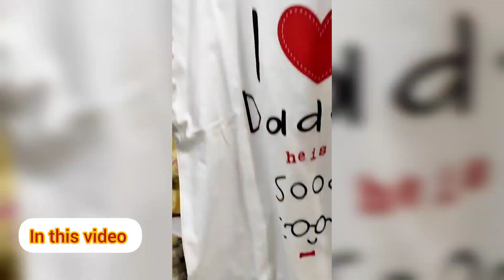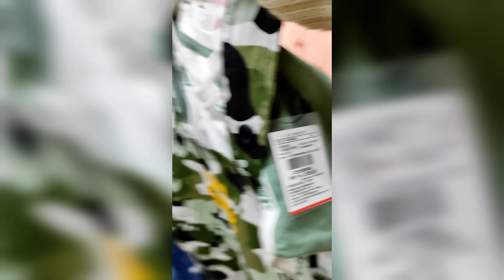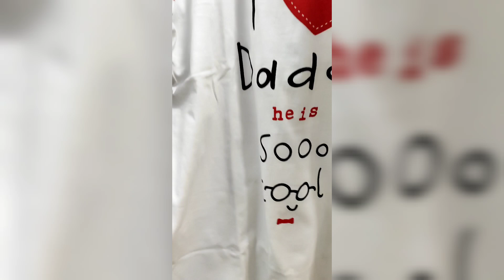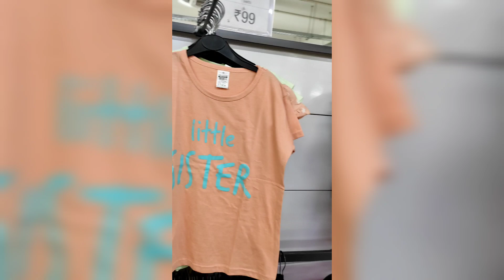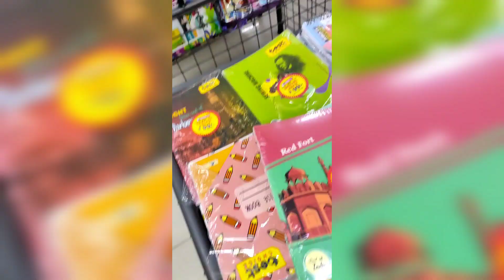mallಗೆ shopping 🛒 ಹೋದರೆ ನಾನು ಈ ತರಹ ಮಾಡ್ತೀನಿ, ಅದಕ್ಕೆ normal shop ಗೆ ಹೋಗಬೇಕು ಅಂದುಕೊಂಡೆ/ಕಾಲು ಸೂಪ್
KEEP SUPPORTING

Take Care of U & Who Loves U ❤️